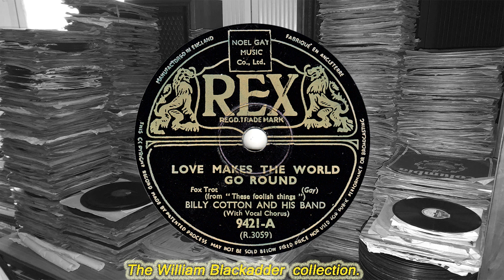Billy Cotton & His Band(v Alan Breeze) - Love Makes The World Go Round(1938)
Billy Cotton & His Band(v Alan Breeze) - Love Makes The World Go Round
(Rex 9421-A)-(R 3059-1)
(1938)